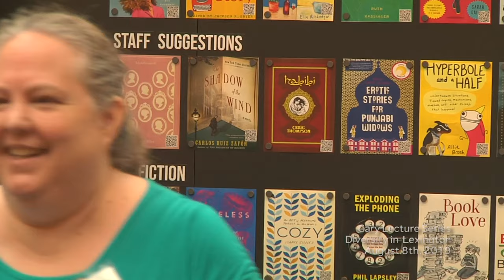Cary Library Lecture - Diversity In Lexington (August 8th, 2019)